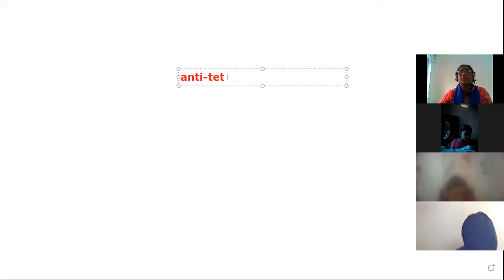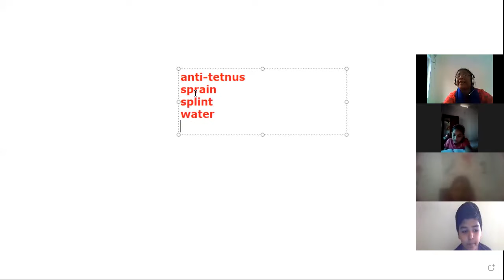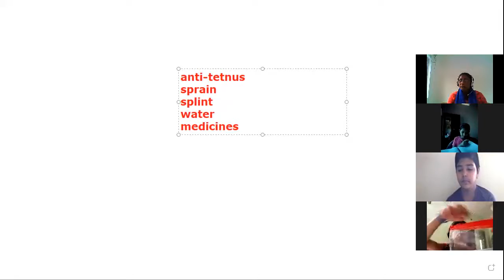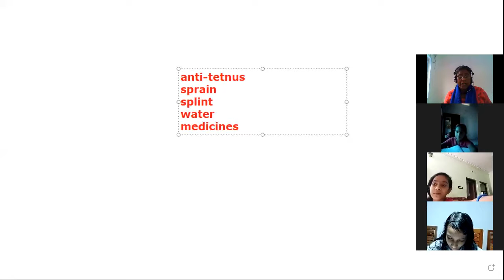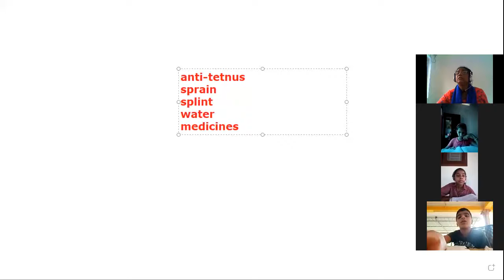CLASS 5 SCIENCE PART II 03 SEPTEMBER 2021